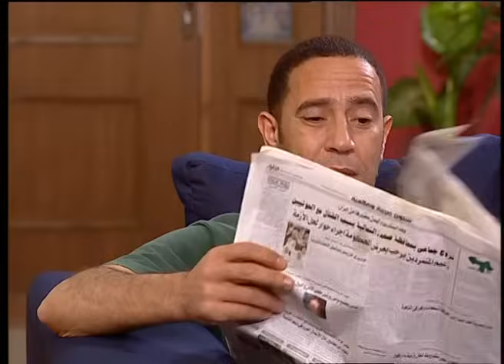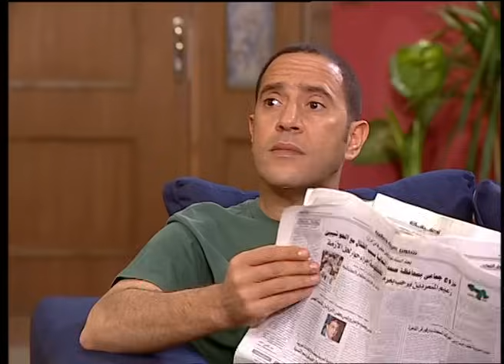انت هتوديني في داهيه يا غبي انا مسرقتش حاجه 🤣😂| هتموت ضحك من دولا و رمزي